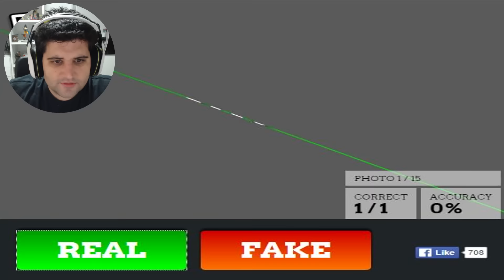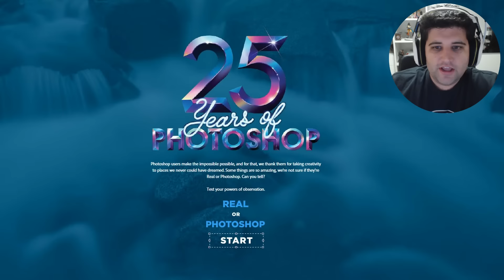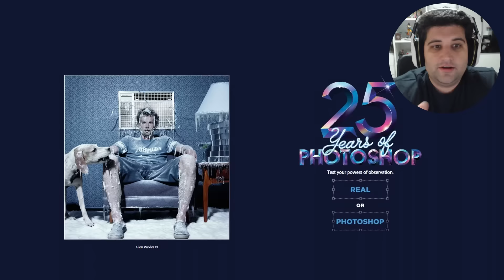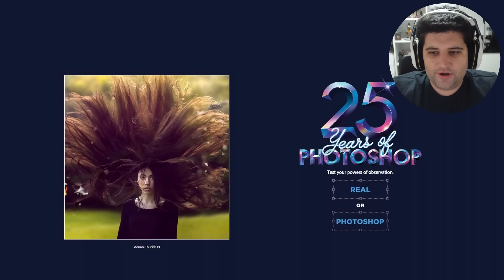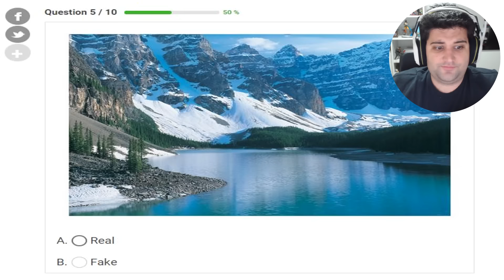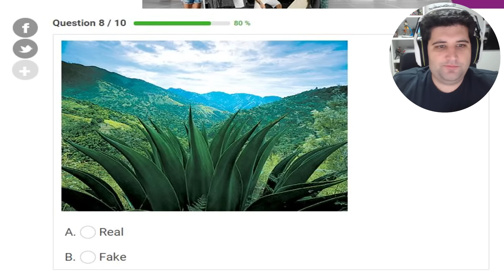VERDADEIRO OU FALSO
No vídeo de hoje jogarei o PHOTO GAME, que é meio que um jogo de verdadeiro ou falso, onde tem algumas imagens editadas no photoshop e outras não, e eu tenho que descobrir se a foto é verdadeira ou falsa.